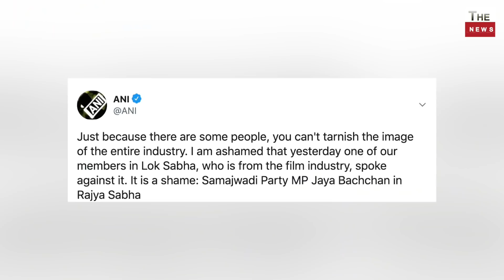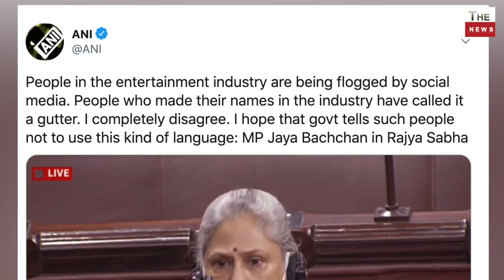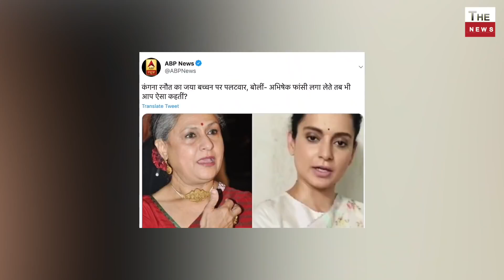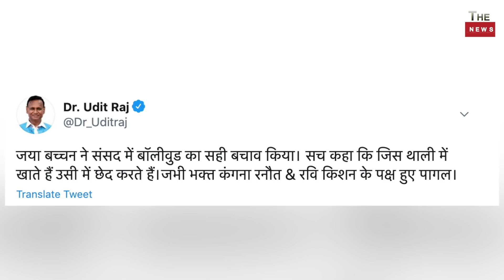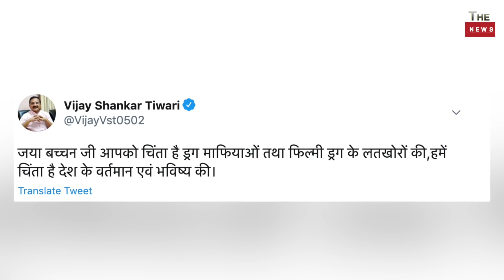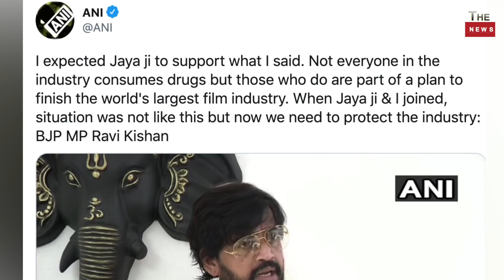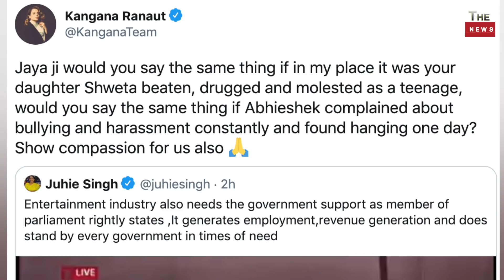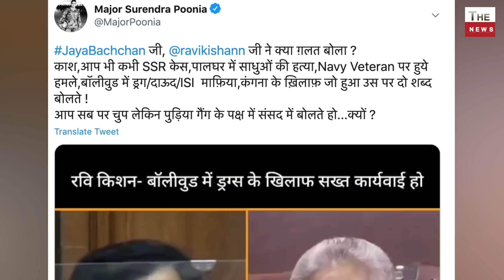Kangana Ranaut Ravi Kishan befitting reply to Jaya Bachchan exposed Amitabh Abhishek Bachchan Uddhav